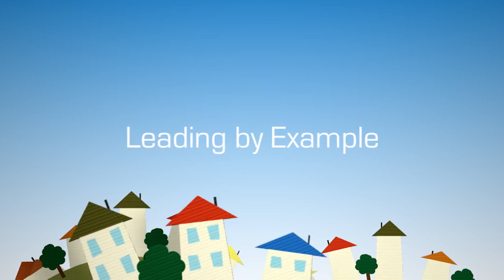Neighbourhoods of the Future Boleslaw Meluch : Polish National Silver Economy Institute (KIGS)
Boleslaw talks about a new eco-system for senior economy management involving partners who collaborate with local and
national authorities to inform economic and societal development initiatives for the benefit of older adults. KIGS was especially designed to increase the financial strength of older adults, where, in most cases, pension is the only income.